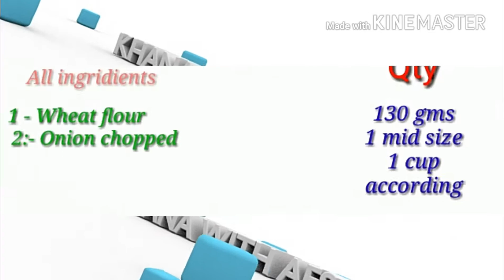आटे का इतना टेश्टी और आसान नास्ता वो भी बीना तले की आप रोज बनाकर खाऐंगे Breakfast recipe by Afsana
It's very easy to make at home.
Wheat flour  recipe specially for breakfast recipe.

Facebook.com/khanawithafsana

Twitter.com/khanawithafsana

Instagram.com/khanawithafsana

Friends...